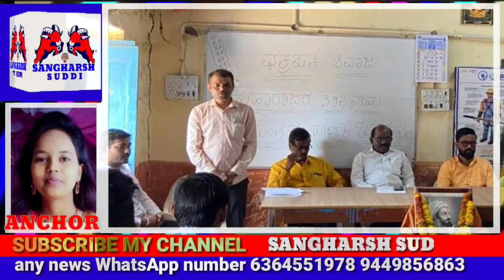gokak news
ಗೋಕಾಕ್ ನಗರದ ಬಸವಜ್ಯೋತಿ ಐ ಟಿ ಐ ಕಾಲೇಜಿನಲ್ಲಿ ಛತ್ರಪತಿ ಶಿವಾಜಿ ಮಹಾರಾಜರ 392 ನೇ ಜಯಂತಿ ಆಚರಣೆ ಮಾಡಲಾಯಿತು ವಿದ್ಯಾರ್ಥಿಗಳು  ಕಾಲೇಜಿನ ಆಡಳಿತ ಮಂಡಳಿ ಎಲ್ಲರು ಸೇರಿ  ಶಿವಾಜಿ ಮಹಾರಾಜ್ ಫೋಟೋ ಗೆ ಹಾರ ಹಾಕಿ ಪೂಜೆಯನ್ನು ಭಕ್ತಿ ಇಂದ  ನೇರವೇರಿಸಿದರು